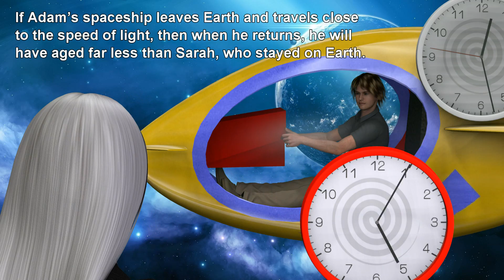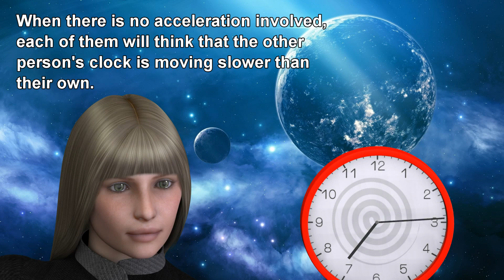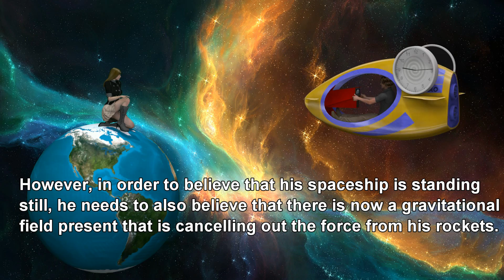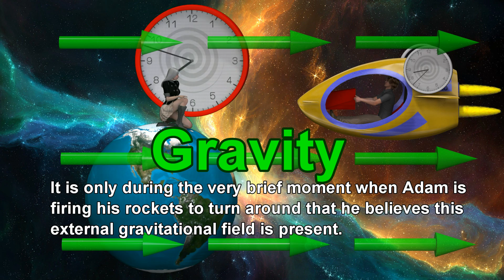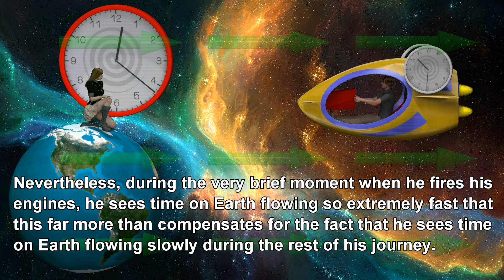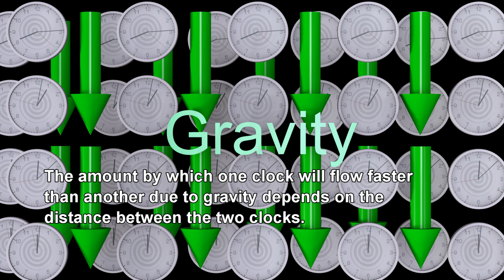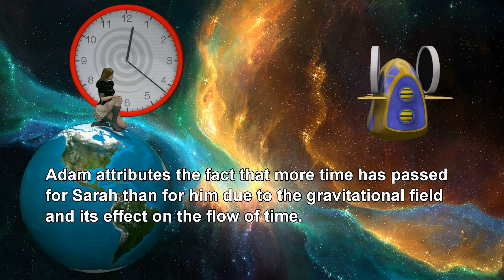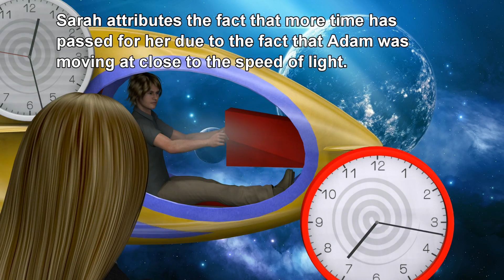Twin Paradox in General Relativity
A more detailed description of the Twin Paradox in Albert Einstein's General Theory of Relativity.